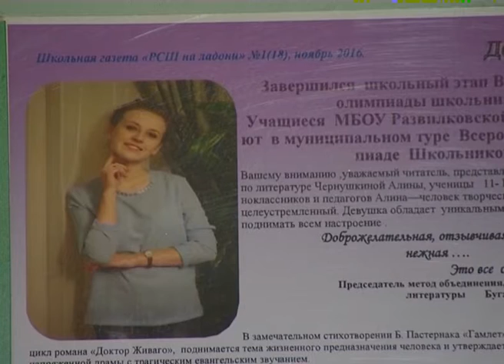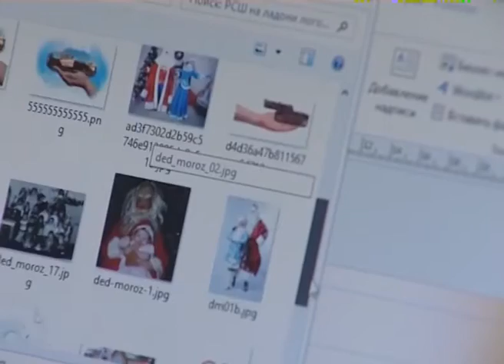"Школа "На ладони"- редакция школьной газеты